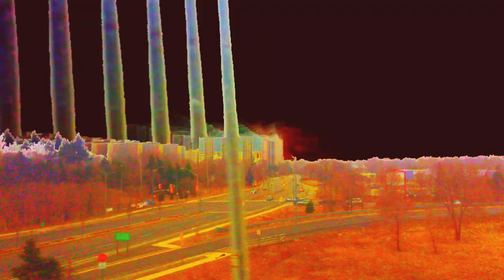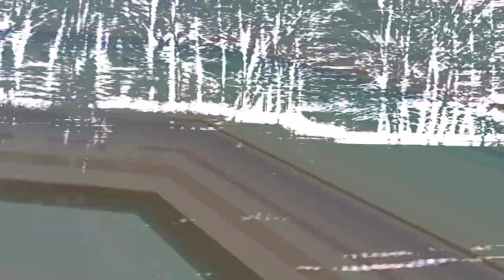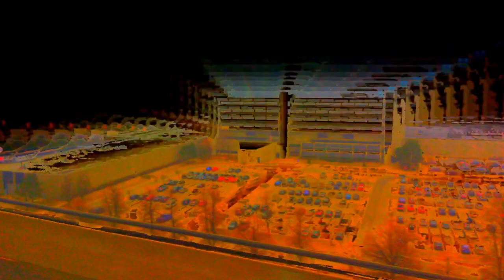commutings.5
This one's a bit glitchy...
video apps used: Hyperspektiv, Luminancer, 8mm; edited on ipad with LumaFusion.  music recorded on ipad also.